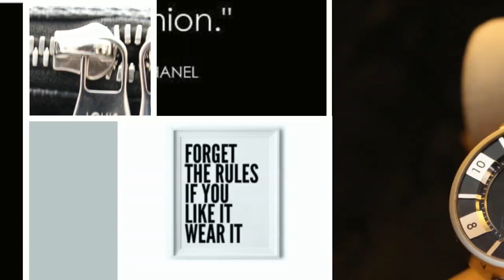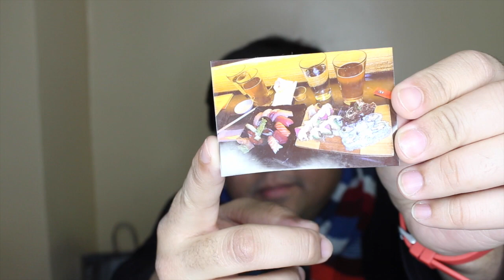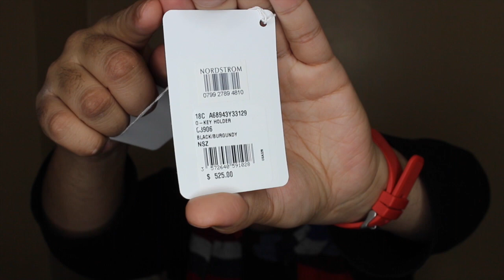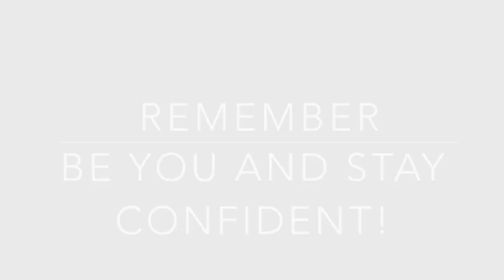What I got for Christmas | docLUXURY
Find out what I got for Christmas!

Please send mail to:
Men on Bags